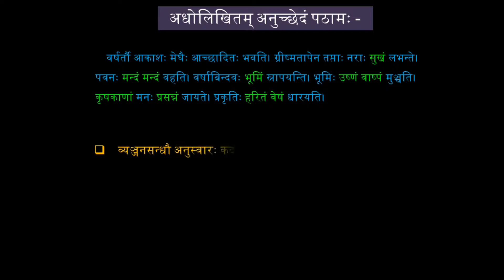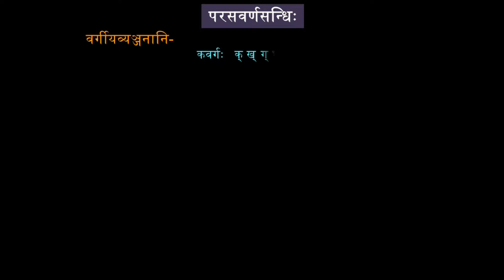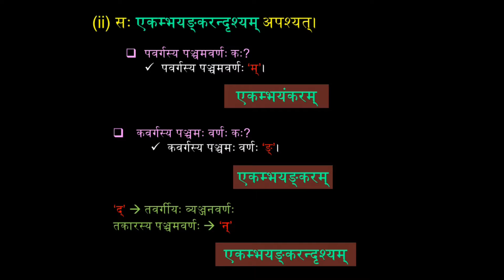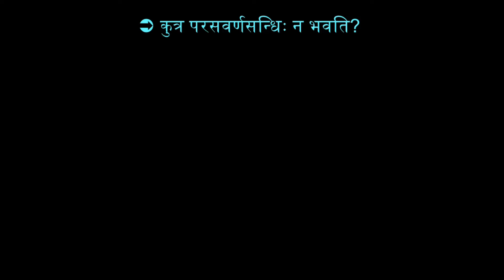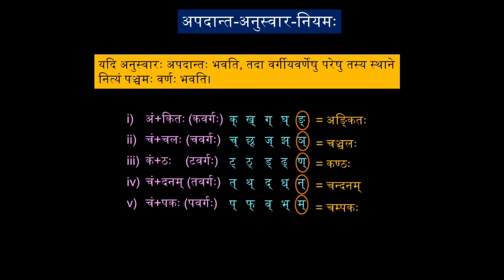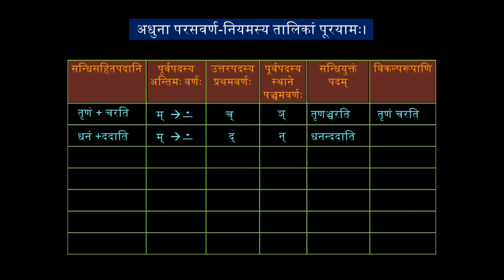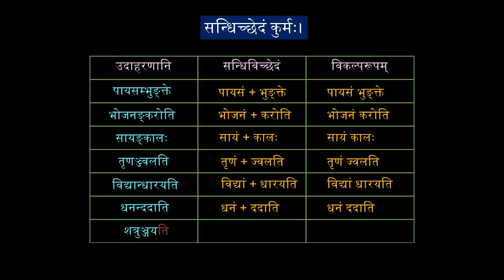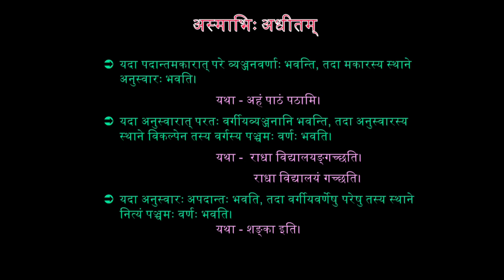10th-1_2_1 परसवर्णसन्धिः CBSE Manika 10th Abhyas Lesson 1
10th-1_2_1 परसवर्णसन्धिः CBSE Manika 10th Abhyas Lesson 1